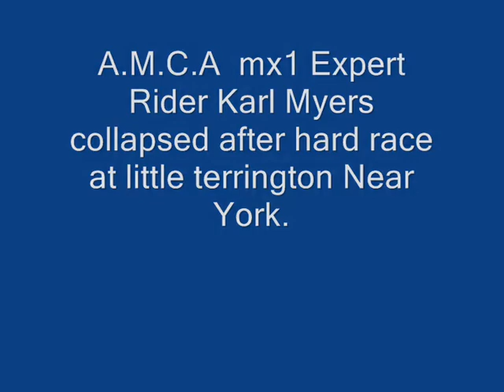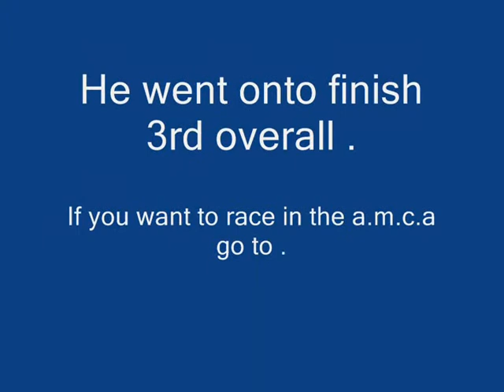AMCA Rider collapsed after race.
AMCA   Motocross rider collapsed after race at Little Terrington...29/ 03/ 2009